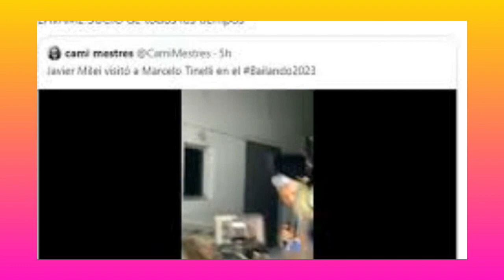Los memes de Javier Milei y su auto sucio,